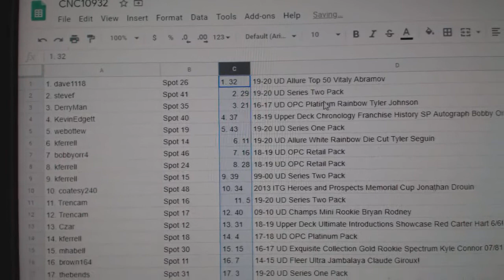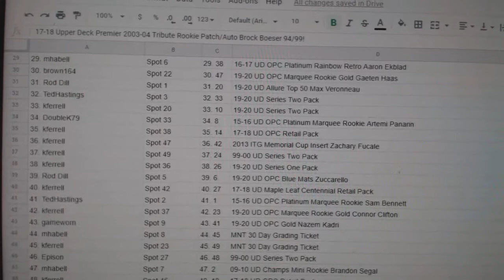C&C High End Orr Auto Chancer Hockey Break - C&C GB #10,932